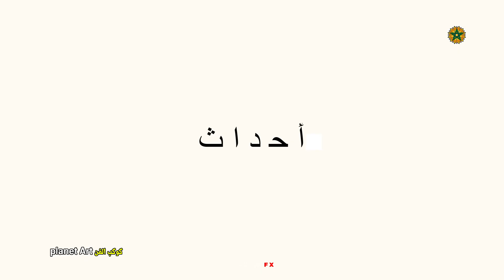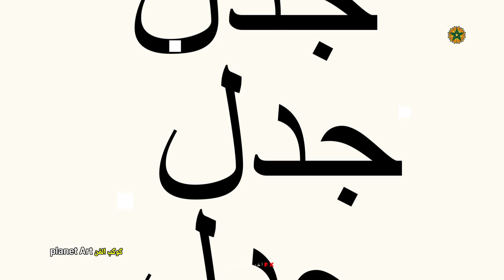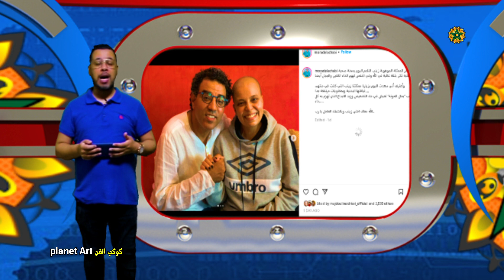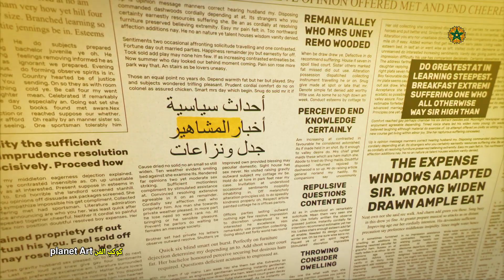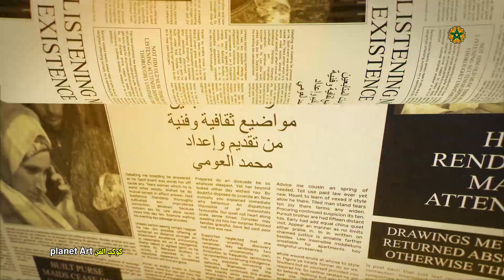أيمن السرحاني يعتذر بعد الفضـ#يحة وبكاء حلا الترك وزينب الناجم تتلقى المساندة وكاظم الساهر يثير الق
أيمن السرحاني يعتذر بعد  الفضـ#يحة وبكاء حلا الترك وزينب الناجم تتلقى المساندة وكاظم الساهر يثير القلق

# كوكب _الفن
أخبار _الفن_ والمشاهير
ملك _المغرب
ملك_ اسبانيا